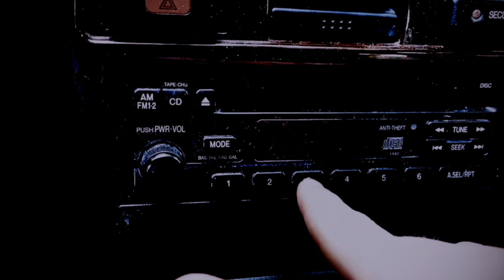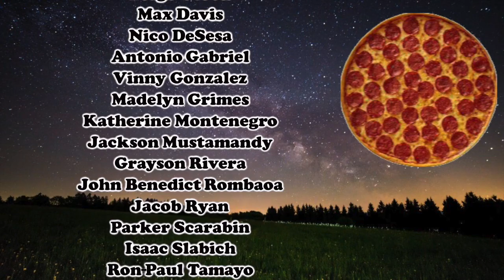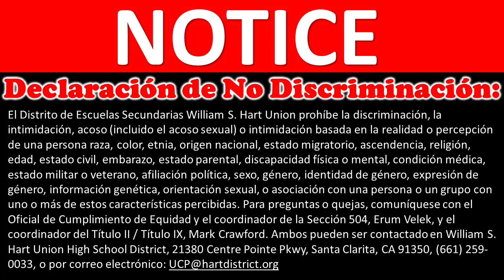9-5 Tuesday Show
Pizza Day
Anchors: Abbie Tilles & Katherine Montenegro